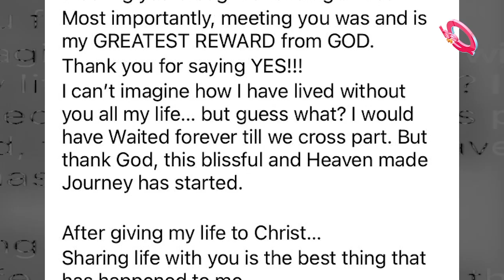Gospel singer Tim Godfrey gets engaged